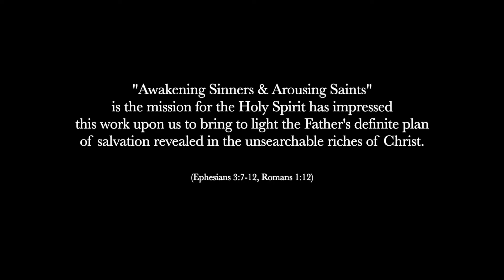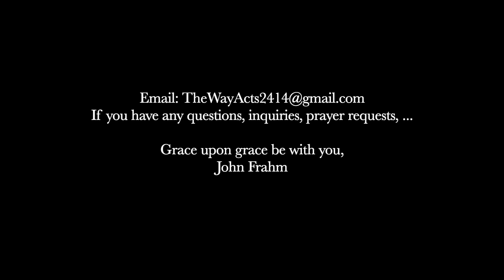The Welsh Calvinistic Methodists | Gospel or Legalistic Temper? | Message XXXII; Part VIII.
Gospel or Legalistic Temper?

Dear Christian & Inquirer:

God willing this 15 minute message will be a blessing by showing the difference of a Gospel Spirit versus a Legalistic Spirit.

Share with others if desire and time permit.

Grace upon grace be with you all,

John